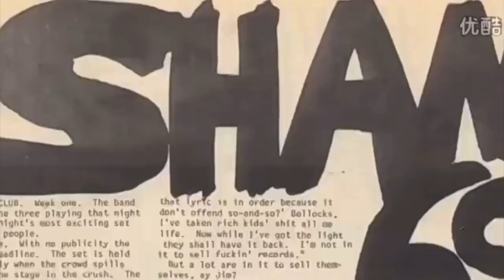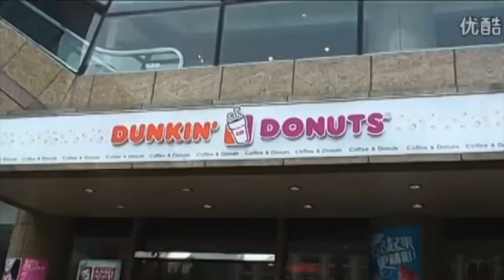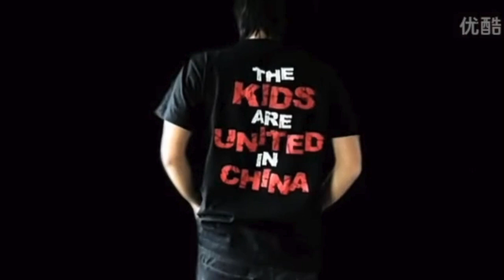"The Kids Are United in China" - Sham69 [U.K.] 2008 China Tour Documentary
A documentary video for Sham69's 2008 China Tour.